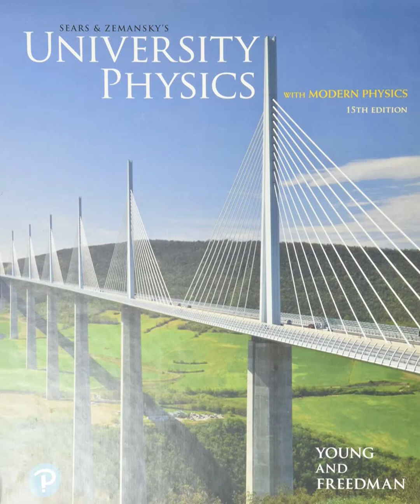Units, Vectors, and Problem Solving | Chapter 1 – University Physics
Chapter 1 of University Physics (15th Edition) introduces the foundational principles of physics, focusing on units, vectors, and the problem-solving process essential for success in the subject. Physics is described as an experimental science grounded in observation, pattern recognition, and the formation of physical theories and laws. The chapter emphasizes a four-stage approach to solving physics problems—Identify, Set up, Execute, Evaluate (I SEE)—and the use of idealized models to simplify real-world systems.

The chapter explores standards of measurement using the SI system (meter, kilogram, second) and compares it with the British system. Students learn how to treat units algebraically and apply unit conversion techniques, particularly when working with compound units. It introduces uncertainty, error analysis, and significant figures, showing how to maintain precision and accuracy in calculations using scientific notation and proper rounding rules.

Key estimating tools such as order-of-magnitude approximations and crude estimation techniques are discussed to develop intuition. The second half of the chapter dives into vectors, covering their graphical representation, addition using the head-to-tail method, and the method of components in Cartesian coordinates. Learners are taught how to break vectors into x- and y-components, determine the resultant vector, and apply trigonometric identities to find magnitude and direction.

The chapter concludes with an introduction to unit vectors, dot products (scalar product), and cross products (vector product), complete with component-level calculations and rules such as the right-hand rule and vector algebra identities. These mathematical tools become essential for deeper topics in mechanics, electromagnetism, and modern physics covered later in the course.

Thank you for being a part of our little Last Minute Lecture family!